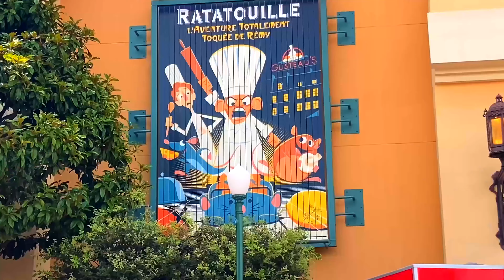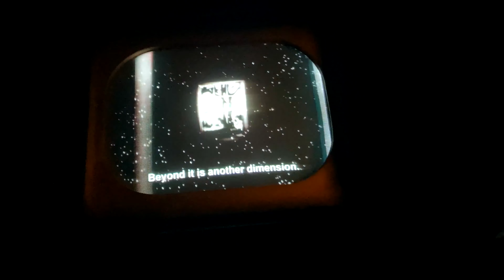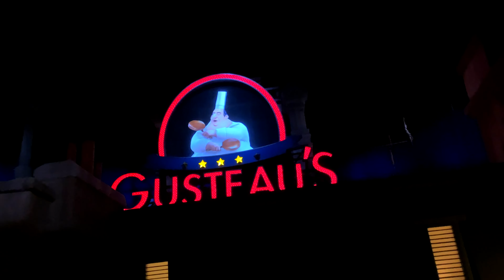Disneyland Paris Vlog 2022 (Re-Edit 2024)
Hello it's JAIS STEUER Here with a new Vlog Video:
This vlog was originally filmed and edited in June 2022 on my iPhone SE2, Re-edited in January 2024